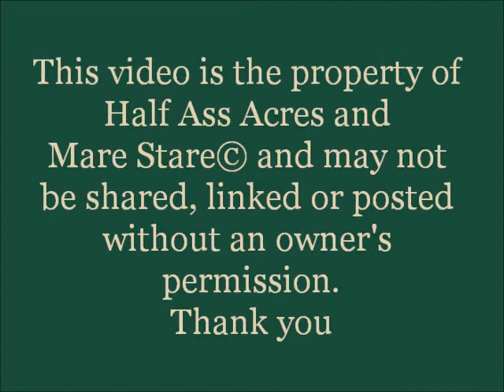Half Ass Acres - Flirt - Foaling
Congrats on the jennet born 6/2/12 to HHAA Tease The Boys "Flirt"  and sired by Windcrest Firefly.